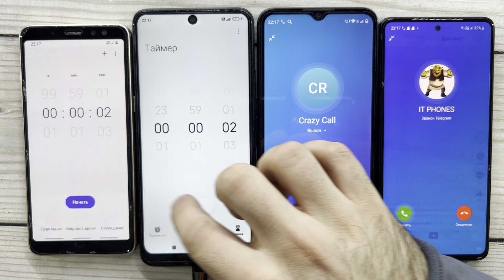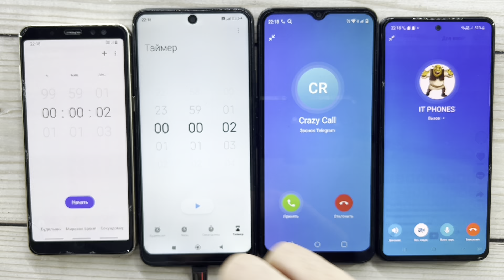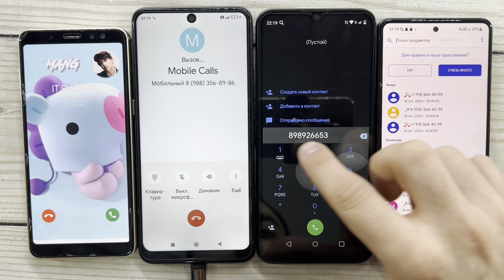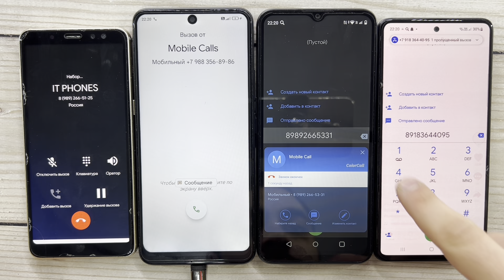Insane Mobile Fake, Real And Alarm Timer Calls Galaxy A8, Redmi Note 12, Realme C31, Galaxy A51